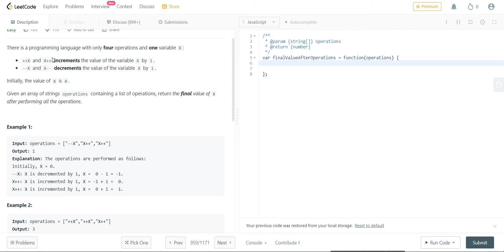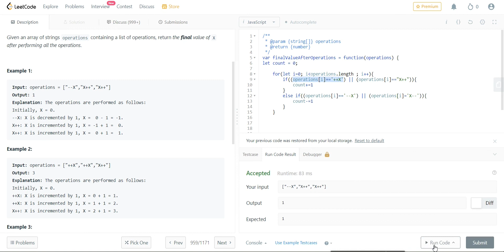2011 Final Value of Variable After Performing Operations | JavaScript | devWithArsalan | LeetCode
Here is a solved leetcode question with javascript in Hindi, for any doubt ask it in the comment section.

2011. Final Value of Variable After Performing Operations
Easy

126

41

Add to List

There is a programming language with only four operations and one variable X:

++X and X++ increments the value of the variable X by 1.
--X and X-- decrements the value of the variable X by 1.
Initially, the value of X is 0.

Given an array of strings operations containing a list of operations, return the final value of X after performing all the operations.

Example 1:

Input: operations = ["--X","X++","X++"]
Output: 1
Explanation: The operations are performed as follows:
Initially, X = 0.
--X: X is decremented by 1, X =  0 - 1 = -1.
X++: X is incremented by 1, X = -1 + 1 =  0.
X++: X is incremented by 1, X =  0 + 1 =  1.
Example 2:

Input: operations = ["++X","++X","X++"]
Output: 3
Initially, X = 0.
++X: X is incremented by 1, X = 1 + 1 = 2.
X++: X is incremented by 1, X = 2 + 1 = 3.
Example 3:

Input: operations = ["X++","++X","--X","X--"]
Output: 0
Initially, X = 0.
--X: X is decremented by 1, X = 2 - 1 = 1.
X--: X is decremented by 1, X = 1 - 1 = 0.

Constraints:

1 = operations.length = 100
operations[i] will be either "++X", "X++", "--X", or "X--".